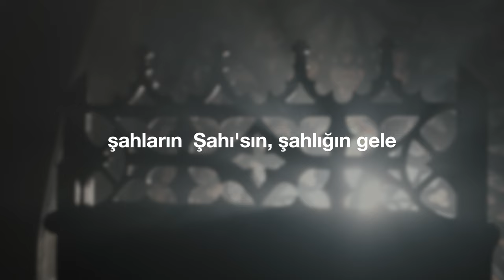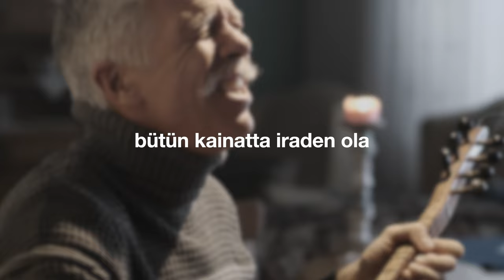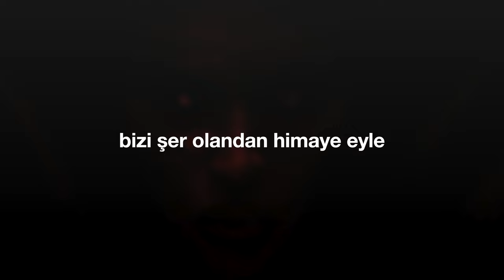"Bütün Kainatta" (Cem Kervan) Söz Videosu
"Bütün Kainatta"
Tekli Olarak Çıkış Tarihi: 27 Ekim, 2021
Albümün Çıkış Tarihi: 29 Aralık, 2021

Sazlar: Serhat Doğan
Perküsyon: Haydar Demir
Erbane: Charles Vincent

Sözler:

Bütün Kainatta

Semavî Babamız adın yücele
Namın şanın sanın takdis edile
Şahların şahısın şahlığın gele
Semada olduğu gibi de yerde
Bütün kainatta iraden ola
Her yerde sırf senin isteğin ola

Her gün rızkımızı bize bahşeyle
Affeylediğimiz gibi affeyle
Ayartılmamıza yol açılmaya
Bizi şer olandan himaye eyle